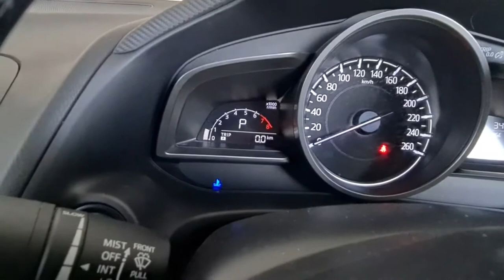Getgo VS BlueSG!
Hi Viewers, this video clip is based on my personal preference, both Car Sharing companies have their pros & cons.